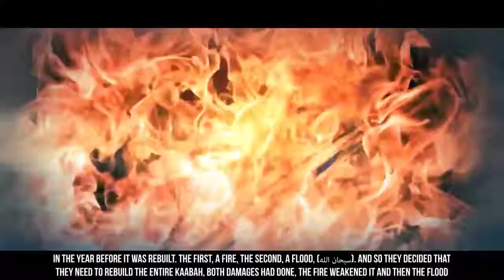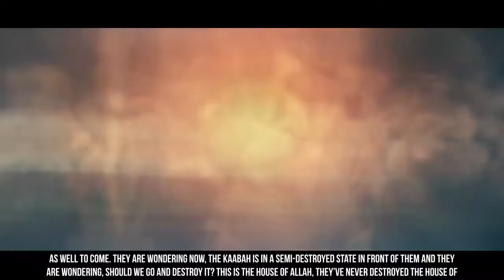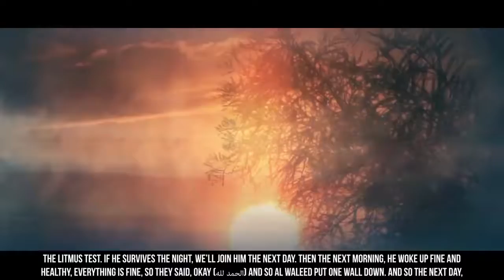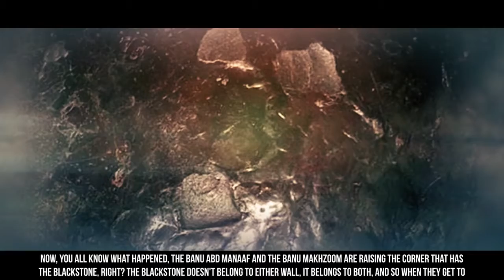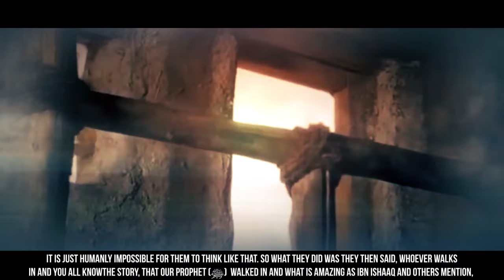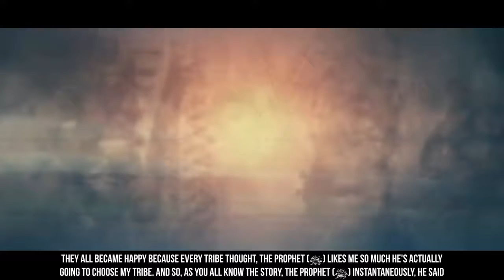THE REBUILDING OF THE KAABAH